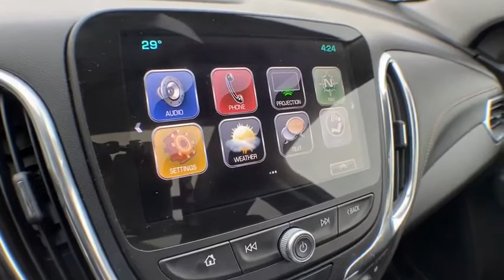2018 Chevrolet Equinox Brighton, Novi, Howell, Wixom, Pickney, MI A16413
Silver Ice Metallic Used 2018 Chevrolet Equinox available in Brighton, Michigan at Brighton Chrysler. Servicing the Novi, Howell, Wixom, Pickney, MI area.

Brighton Chrysler
9827 E Grand River Ave

Clean Carfax One-Owner, All-Wheel Drive, Bluetooth Hands Free, Navigation/NAV/GPS, Heated Leather Seats, Panoramic Sunroof, *Balance of Factory Warranty**, Back-up Camera, Equinox Premier, 4D Sport Utility, 2.0L Turbocharged, AWD, Silver Ice Metallic. CARFAX One-Owner. Clean CARFAX. Priced below KBB Fair Purchase Price!2018 Chevrolet Equinox Premier Silver Ice Metallic AWD 2.0L Turbocharged 9-Speed Automatic with Overdrive22/28 City/Highway MPGBrighton Chrysler Dodge Jeep has competitive financing rates and terms for all types of credit.